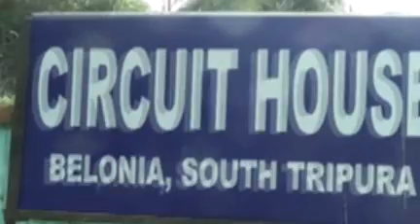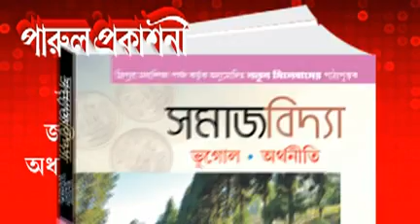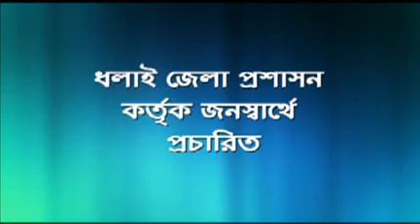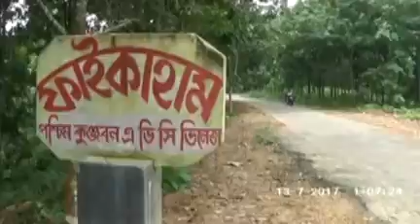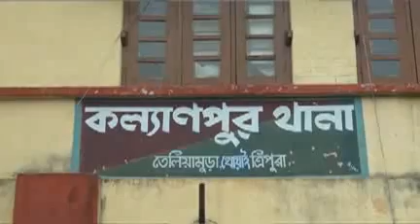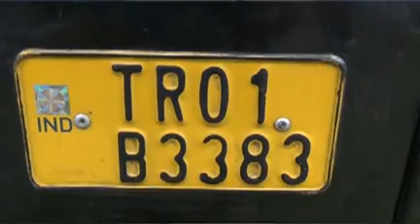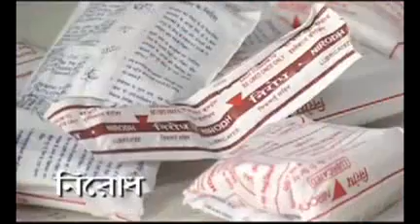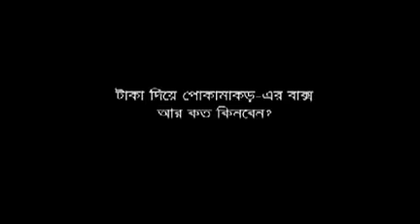12 07 17 Beng 3